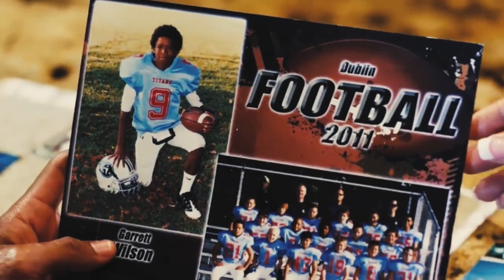Garrett Wilson || SUPER GREMLIN || Ohio State Career Highlights ᴴᴰ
Most Explosive WR In The Draft.
Song: Kodak Black - Super Gremlin

Made by Brian Liu